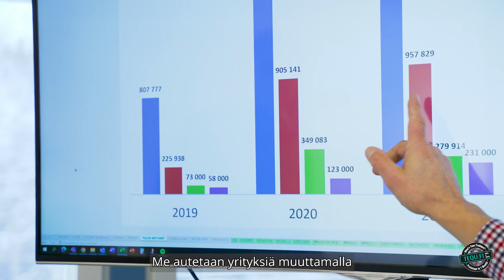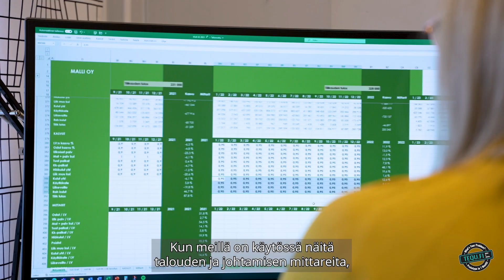GrowthFactor - Lukujen tulkit